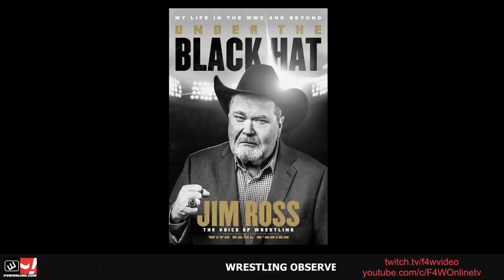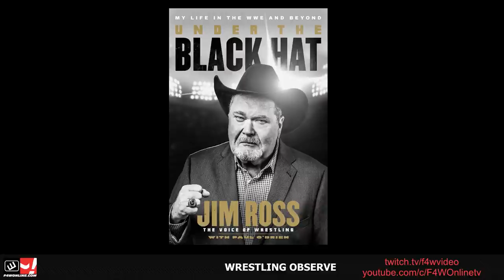2020-05.26 WOL: Jim Ross talks Under The Black Hat, AEW and more!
Wrestling Observer Live with Bryan Alvarez and is back today with special guest Jim Ross to talk his new book, Under the Black Hat, available at Amazon.com and fine booksellers whenever they open up again. We'll talk everything from AEW TV to highlights and lowlights of the Attitude Era, how his wife weaves through every chapter in the book, and so much more. Best of all this show is free, so feel free to post the link or file elsewhere. Over 12,000 podcasts just like this available at wrestlingobserver.com, and you can watch our full archive of video shows daily at video.f4wonline.com.